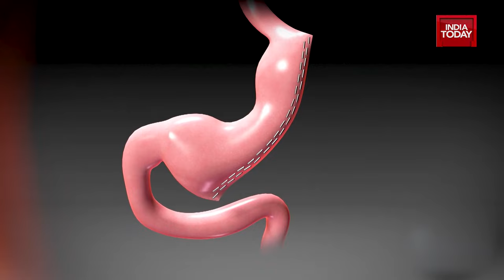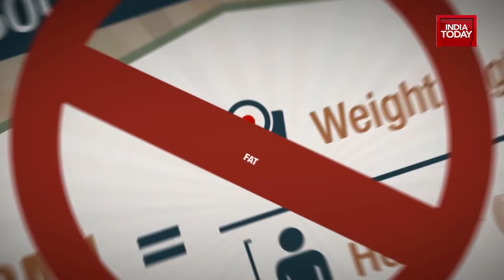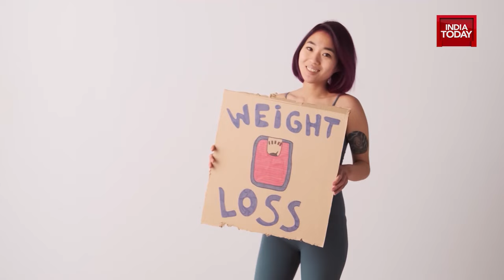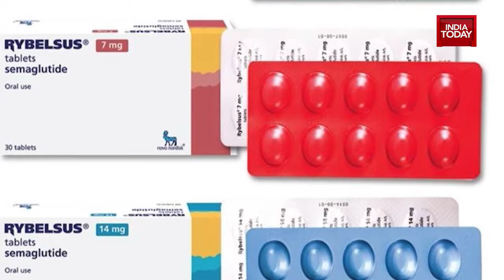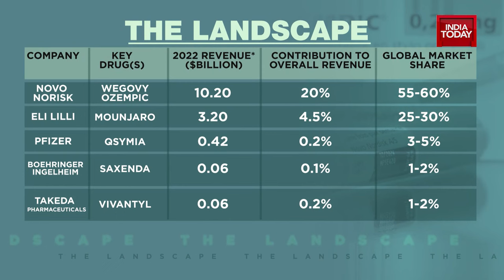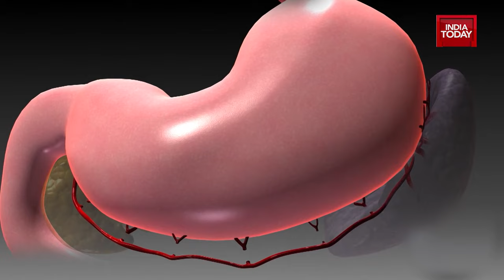Every Second Person In The World Will Be Obese By 2035| Health360 | Sneha Mordani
Exclusive: Bariatric Surgeon Anant Ambani's Doctor On Obesity | Health 360 | Sneha Mordani